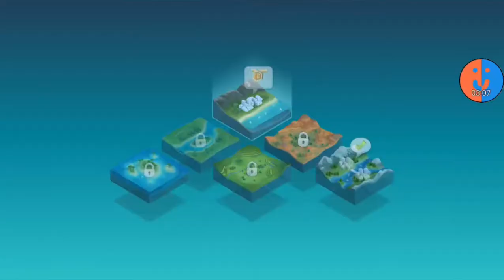Legendäres Projekt fertiggestellt | SimCity BuildIt #28 [German]